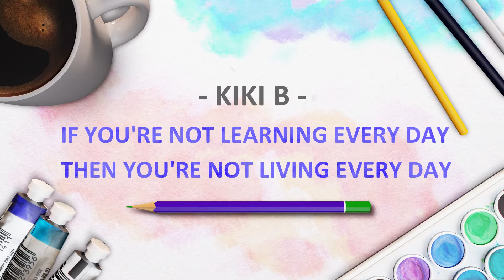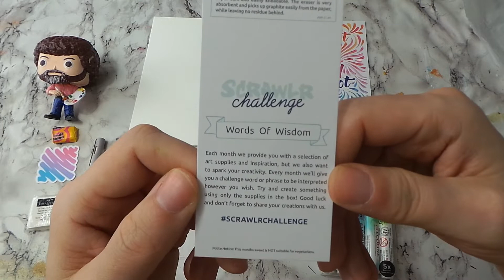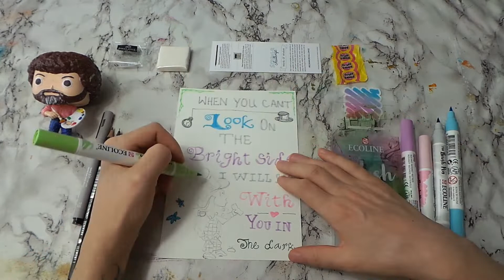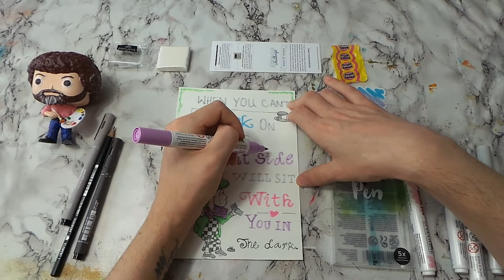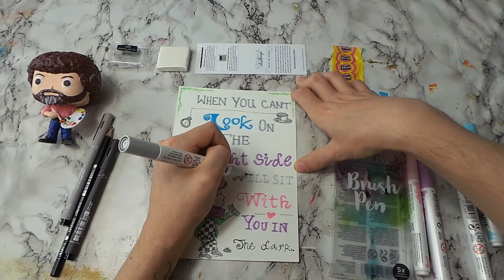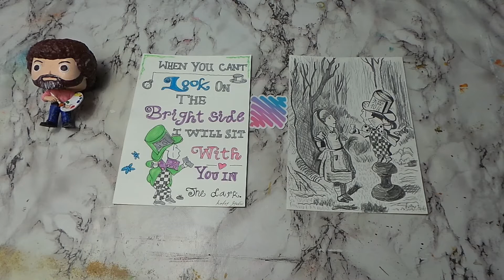SCRAWLRBOX CHALLENGE: April 2019. What's Inside The Box?!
Earlier this week my very first mystery art supplies subscription box came in the post. I was so excited! Hope you guys enjoyed what i created